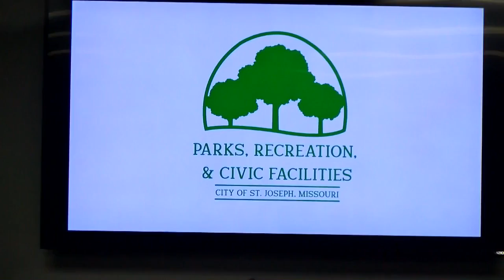Parks and Recreation gives update on Corby Pond, other projects